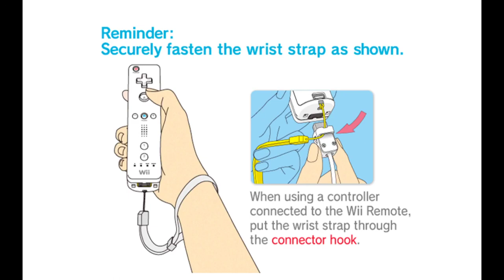Kororinpa Marble Mania Widescreen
is the link to a widescreen patch for Kororinpa Marble Mania.